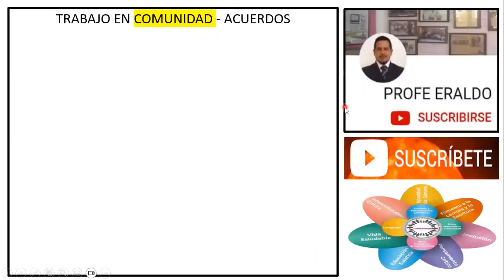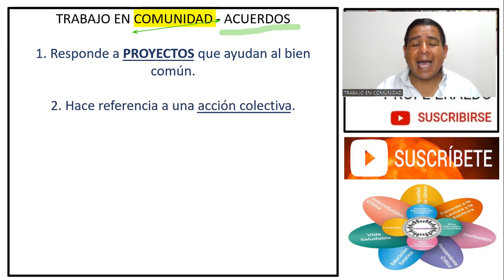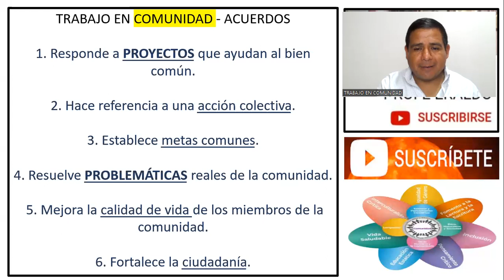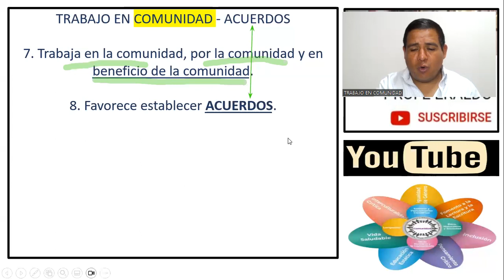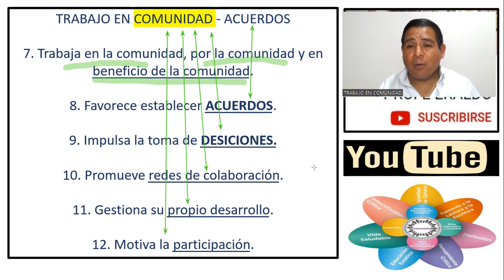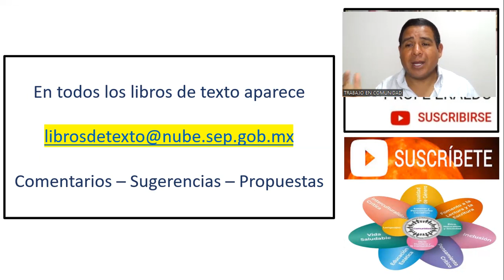LIBROS DE TEXTO - TRABAJO EN COMUNIDAD 2023 - 2024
¿Es lo mismo trabajar en equipo que trabajar en comunidad? La propuesta de trabajar en comunidad es una permanente en los libros de texto 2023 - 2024.

PRESENTACIÓN EDITABLE LIBROS DE TEXTO 2023 – 2024 TRABAJAR EN COMUNIDAD

JORNADAS ACADÉMICAS 1 EDICIÓN
13 CONFERENCIAS

JORNADAS ACADÉMICAS 2 EDICIÓN
18 CONFERENCIAS

JORNADAS ACADÉMICAS 3 EDICIÓN
22 CONFERENCIAS

PODCAST “PORQUE SON LOS MEJORES”
TESTIMONIO DE MAESTR@S que lograron una promoción vertical, promoción horizontal, incremento de horas y admisión, comparten su experiencia y estrategias de estudio.

CURSOS DISPONIBLES TODO EL AÑO
ADMISIÓN – PROMOCIÓN VERTICAL – PROMOCIÓN HORIZONTAL – INCREMENTO DE HORAS
Para más información: